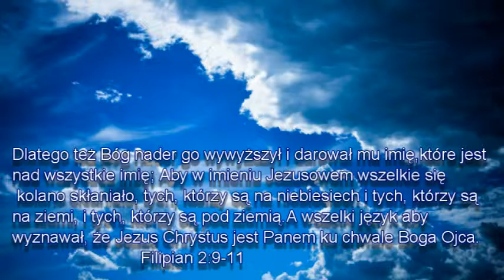Bóg dał nam imię które jest ponad wszelkie imię